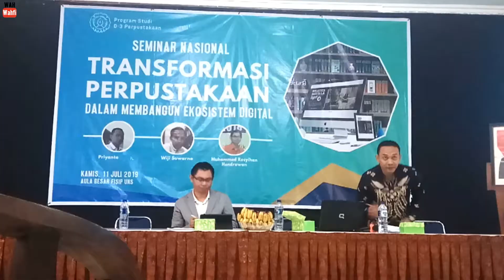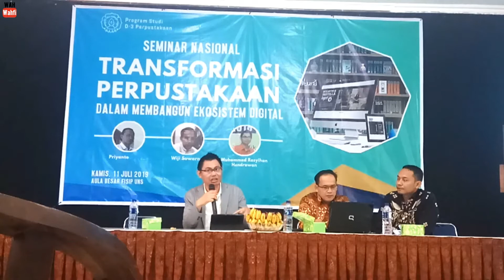Tanya Jawab Naikin Rating Perpustakaan_Curhat Pustakawan | Seminar Nasional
Halo semuanya... dividio kali ini kita akan mendengarkan secara seksama tentang :
Nah,, nantinya ada seorang pustakawan CURHAT tentang pekerjaan yang selama ini ia alami di perpustakaan.
Bagaimana curhatnya..?
Apa saja jawabannya..?
Semuanya akan dijawab oleh pemateri yaitu Pak WIJI SUWARNO yang tak asing lagi bagi kamu pegiat Ilmu Perpustakaan. Dan juga Pak ROSYIHAN HENDRAWAN.
___________ Jawaban yang diberikan oleh pemateri akan mengupdate ilmu kita semua guys.

Share/ Bagikan VIDEO ini Ke teman2 kalian, semoga bermanfaat hingga berbuah amal jariyah..

Klik Gambar LONCENG, agar ada notifikasi video terbaru dari channel ini...
HAVE NICE WATCHING SAHABAT.
_________ SAKSIKAN JUGA INI GUYS.._____